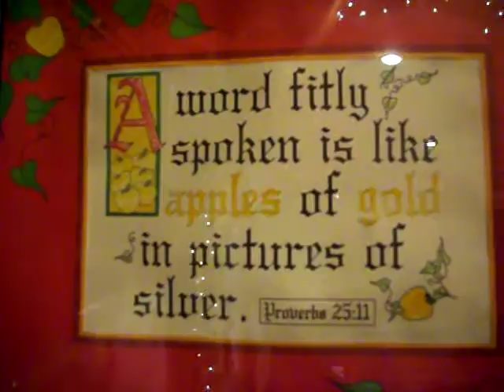A Word , Jacobs Journey 6-29-11